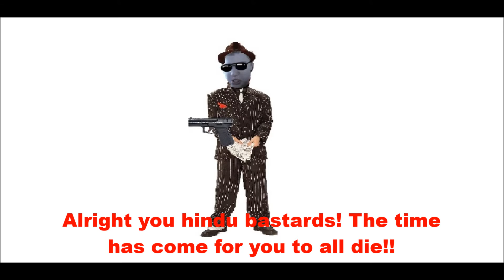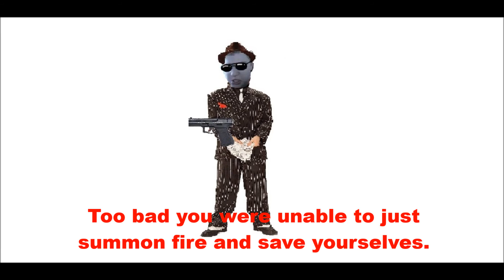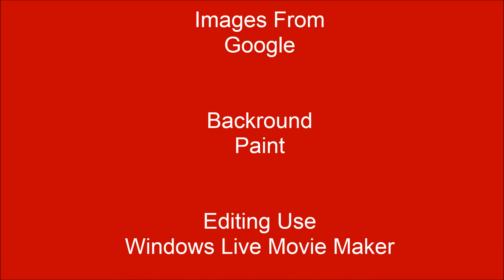AGK Kills Tunak Tunak Tun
When angry german kid Leopold Slikk discovers that the Tunak Tunak Tun group is currently in the city of Cartoon Network, he decides to track them down and murder all four of the classic Hindu singers. Meanwhile, the authorities are getting even closer to capturing Leopold and revealing his true identity.